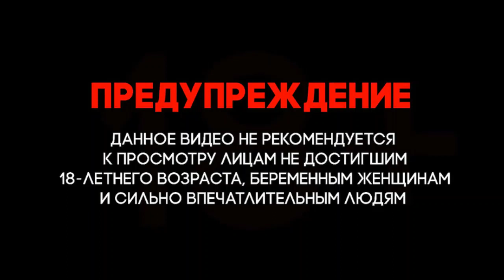Афганистан. Жители Афганистана забрасывают камнями автомобиль MRAP армии США "MaxxPro".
Афганистан. Afghanistan. Residents of Afghanistan throw stones at the MRAP car of the US army "MaxxPro".